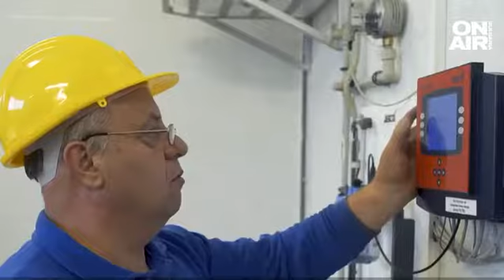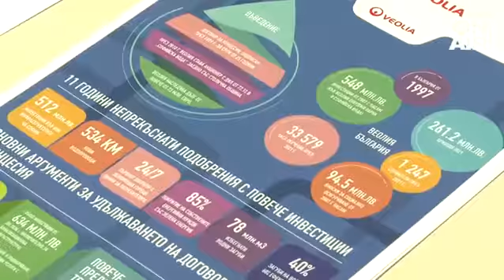"Софийска вода" удължава концесионния си договор за още 8 години и 4 месеца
Концесионният договор на "Софийска вода" ще бъде удължен с 8 години и 4 месеца. Това предлагат от "Софийска вода" и мажоритарния акционер "Веолия". Двете фирми управляват софийската ВиК инфраструктура вече 12 години, а инвестициите надхвърлят 512 милиона лева.